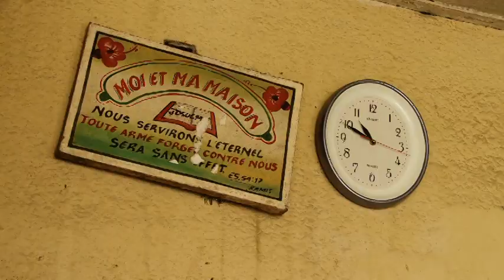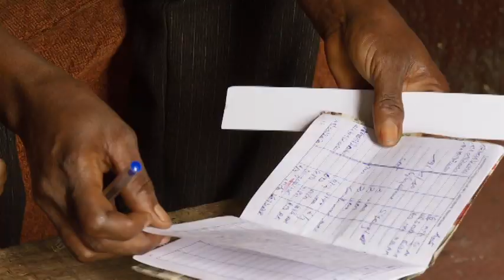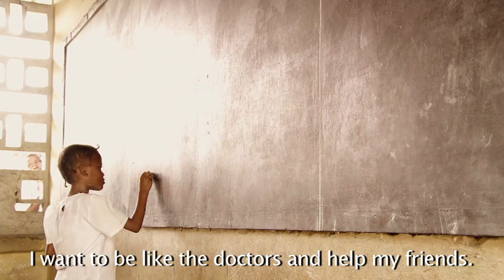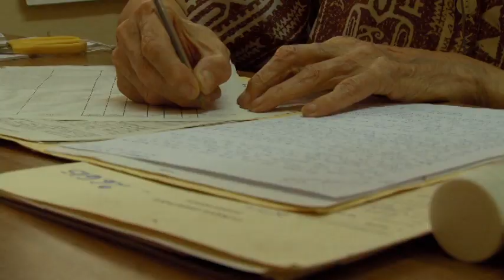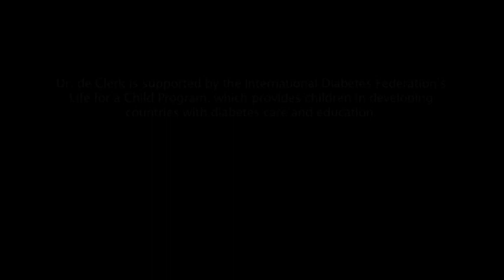In the Hearts of Africa - Type 1 in the Republic of the Congo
In this documentary, Dr. de Clerck speaks about her experience of treating diabetes in the Republic of the Congo. This film was produced by Eli Lilly.